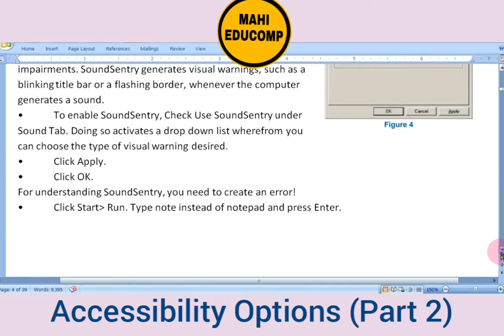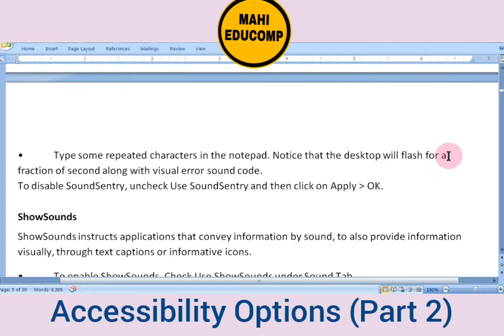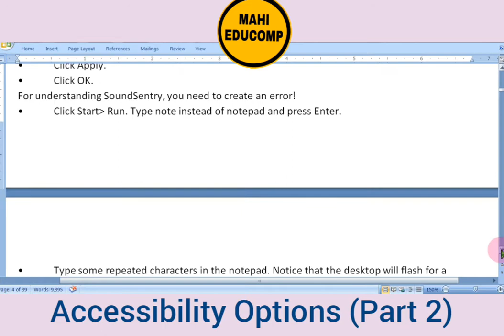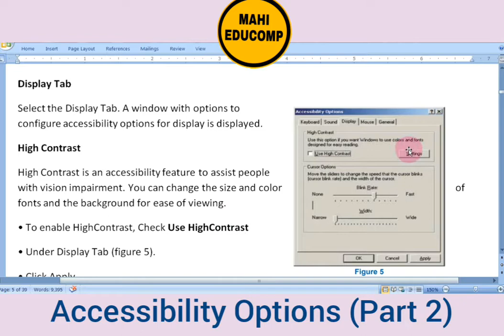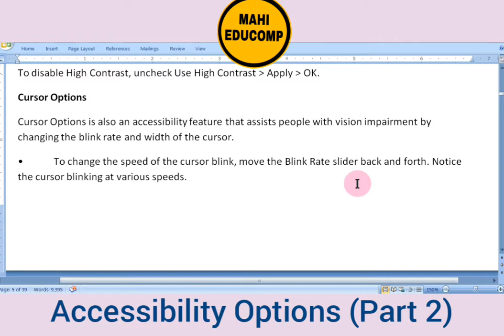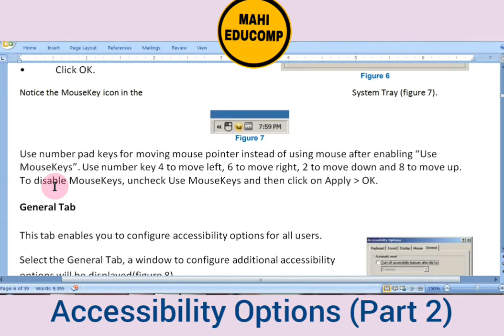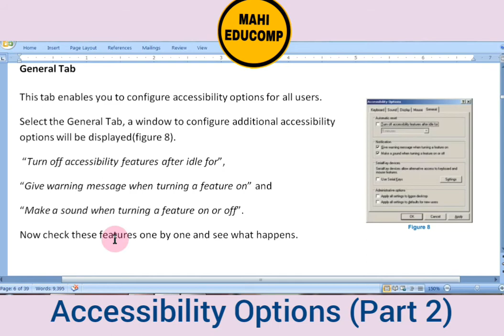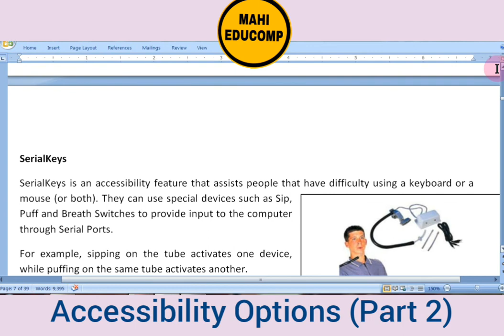Accessibility Options (Part 2) | Class 10th | Code 402 CBSE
Dear Learners,

Sound Tab, Mouse Tab, General Settings, Serial Keys Accessibility Options